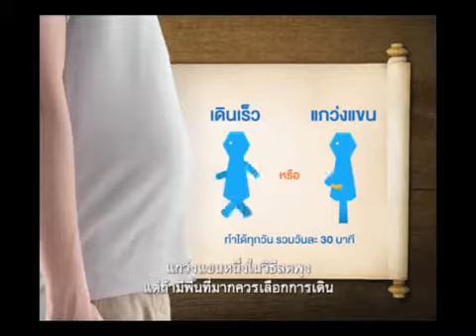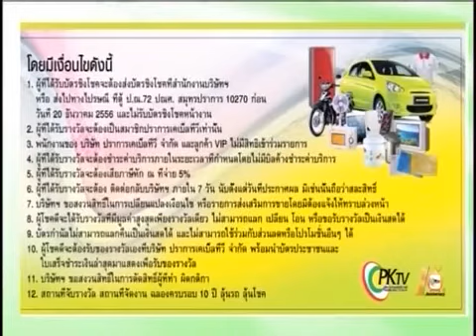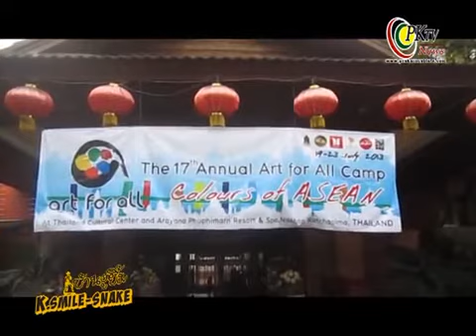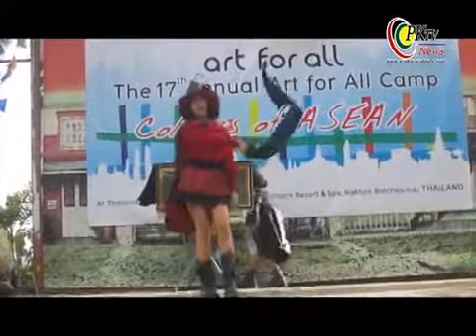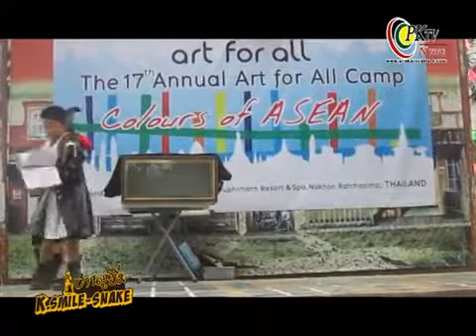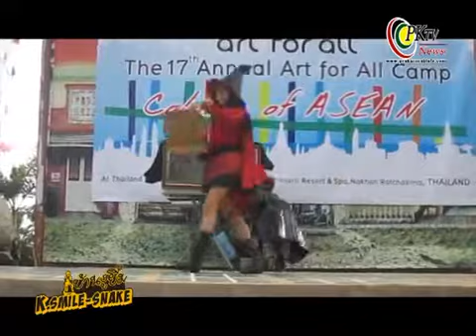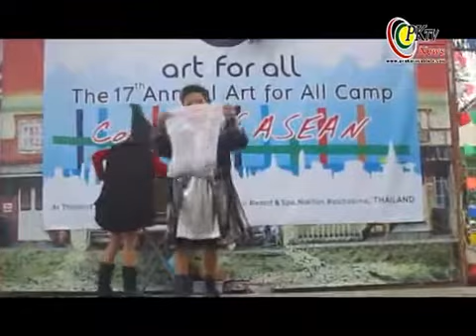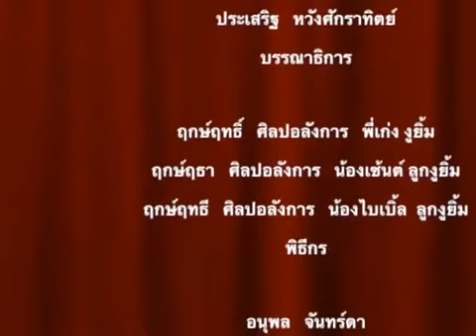รายการบ้านงูยิ้ม ตอนที่6 Art For All